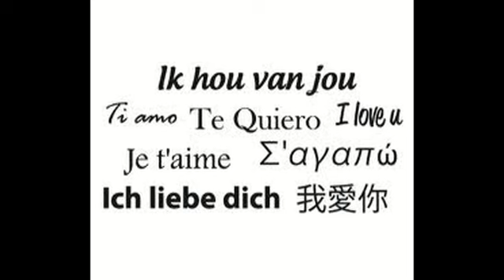Ik Hou Van U - Noordkaap - Cover with accordion, Hammond organ and Roland keyboard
"Ik Hou Van U" ... (I love you - Je t'aime) ...is a flemish song from the band Noordkaap.
We played all the instruments with an Italian accordion Pigini, a Hammond organ and a Roland keyboard BK-5or and Backing Module BK-7m.